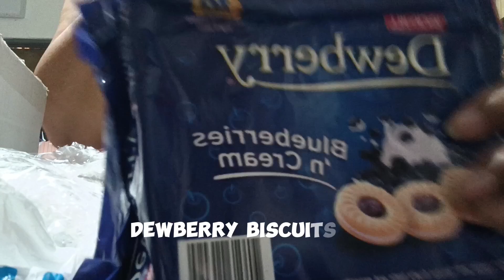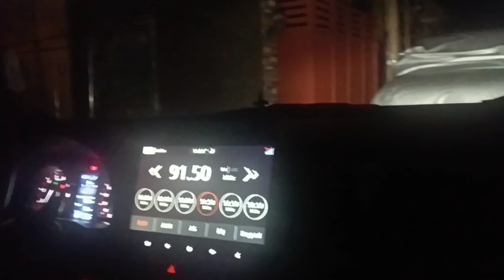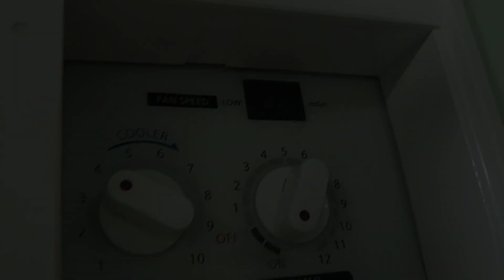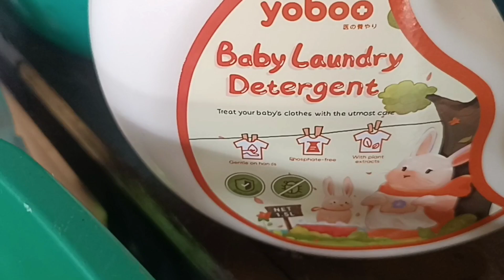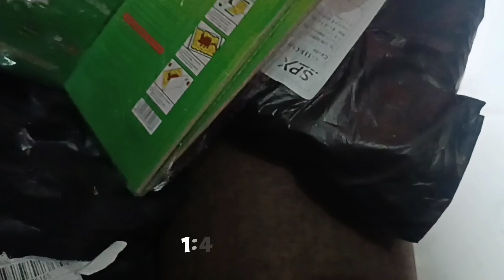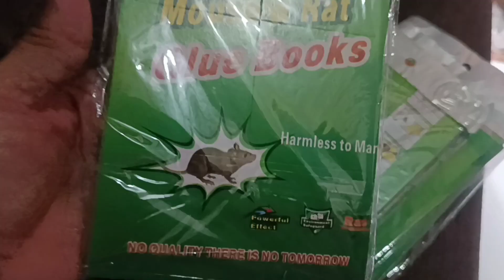WEEKDAYS GANAP. SCHOOL YEAR ENDS. BROWNOUT ROTATION. THE CHILDREN ARE STILL SICK.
Mommy Bless a lola trying to be a you tuber. A newbie in editing but trying to be good. Compilation of our daily life in videos to be remembered..
 In todays video We spent the week in Carmona but we have to go back to GMA for yassy's year end oarty and card giving . Maagang bakasyon coz we have to  take good care of our grandchildren who are sick.